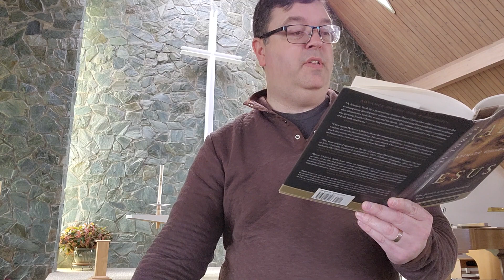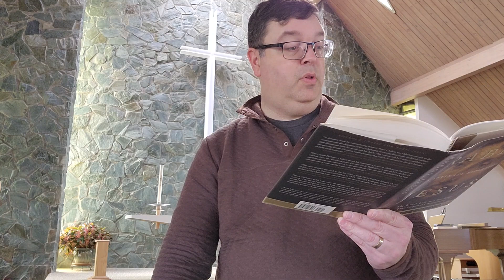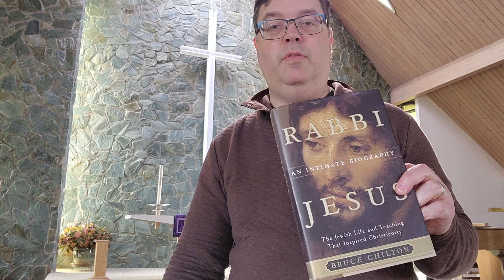Pastor's Reading Circle for March 2023: Rabbi Jesus, by Bruce Chilton